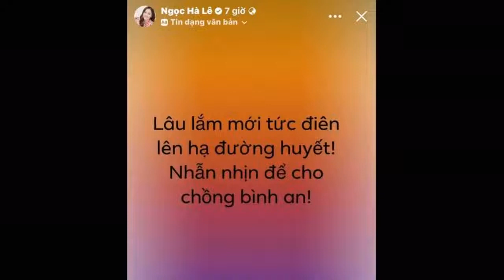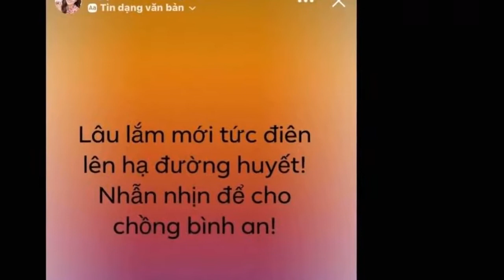Bà xã NSND Công Lý 'tức điên' đến mức 'hạ đường huyết', chuyện gì đây?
Dòng chia sẻ của bà xã NSND Công Lý nhanh chóng thu hút sự quan tâm của khán giả.Trước đó, NSND Công Lý đột ngột nhập viện vì bị ngã tại nhà riêng khiến người hâm mộ vô cùng lo lắng. Sau thời gian dài điều trị tại bệnh viện, nam nghệ sĩ đã được trở về nhà. Trong suốt thời gian nhập viện, vợ trẻ luôn là người túc trực, chăm sóc và lo lắng cho NSND Công Lý.
Dòng chia sẻ của bà xã NSND Công Lý nhanh chóng thu hút sự quan tâm của khán giả.
Trên Facebook cá nhân, Ngọc Hà - bà xã NSND đăng tải dòng tâm trạng khiến dân tình không khỏi hoang mang. Cụ thể, cô viết: "Lâu lắm mới tức điên lên hạ đường huyết. Nhẫn nhịn để cho anh chồng bình an".
Không nhắc cụ thể chuyện gì nhưng có thể thấy bà xã NSND Công Lý đang gặp chuyện không vui khiến cô không được thoải mái. Dù chưa rõ cô đang gặp phải vấn đề gì nhưng khán giả mong rằng cô luôn giữ được tinh thần thoải mái, lạc quan là chỗ dựa tinh thần vững chắc để cùng chồng vượt qua giai đoạn khó khăn này.
Qua những dòng chữ này có thể thấy sự tức giận và phẫn nộ của Ngọc Hà. Tuy nhiên, bà xã Công Lý không chia sẻ cụ thể thêm về câu chuyện này. Người hâm mộ cũng không biết Ngọc Hà đang nhắn nhủ, bày tỏ thái độ chỉ trích này tới ai.
Trước đó, không ít lần Ngọc Hà chia sẻ với thái độ cực kì gay gắt, ám chỉ ai đó là "kẻ tiểu nhân", thậm chí còn tuyên bố sẽ tung ra thứ gì đó nếu bản thân mình bị dồn đến đường cùng. Ngọc Hà Lê từng chia sẻ trăn trở: "Thời gian qua, mình và anh Lý đã phải đối mặt với rất nhiều việc khó khăn trong cuộc sống, từ vật chất đến tinh thần, đó là sự thật. Nhưng mình không bao giờ kêu ca, bởi kêu ca sẽ chẳng giải quyết được gì ngoài hai từ cố gắng".
Trước đó, không ít lần Ngọc Hà chia sẻ với thái độ cực kì gay gắt, ám chỉ ai đó là "kẻ tiểu nhân".
Dù chưa rõ cô đang gặp phải vấn đề gì nhưng khán giả mong rằng cô luôn giữ được tinh thần thoải mái, lạc quan là chỗ dựa tinh thần vững chắc để cùng chồng vượt qua giai đoạn khó khăn này.